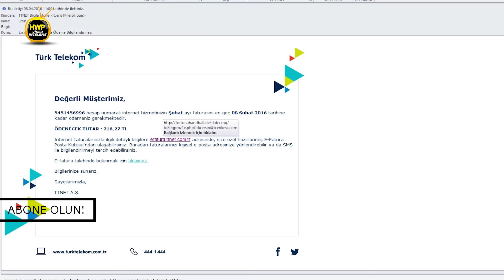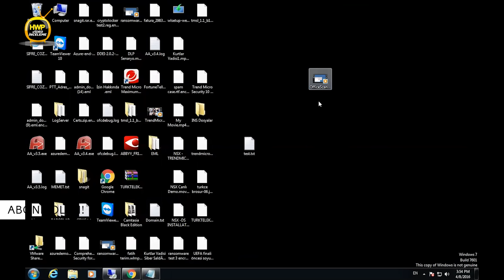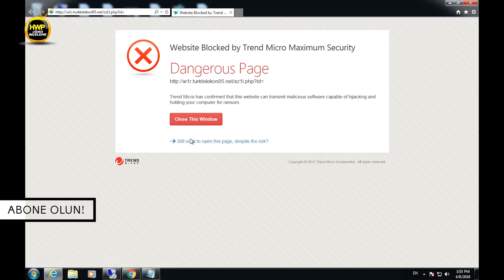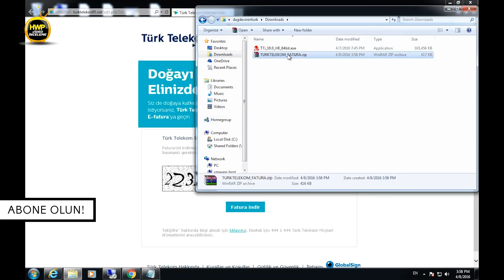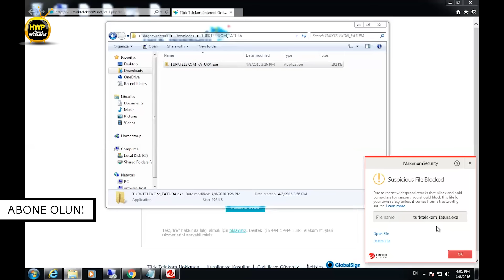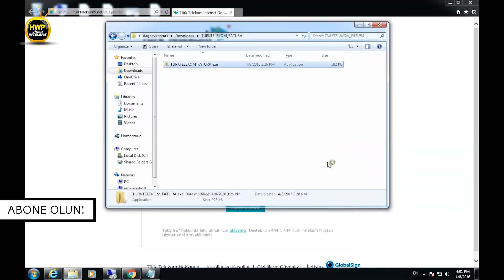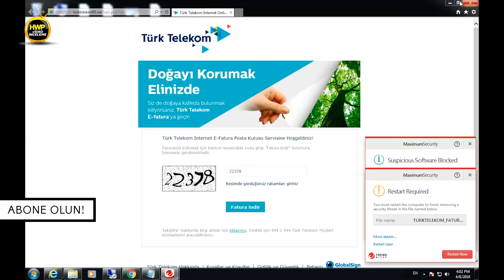Cryptolocker Saldırılarından Nasıl Korunursunuz? (Dikkat Hediye İçerir)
Son zamanlarda birçok internet kullanıcısının başına bela olan cryptolocker saldırılarından nasıl korunacağınızı biliyor musunuz?
Bu videomuzda sanal bir bilgisayara cryptolocker bulaştırıyoruz ve Trend Micro Maximum Security'nin bizi koruyup koruyamadığını test ediyoruz.